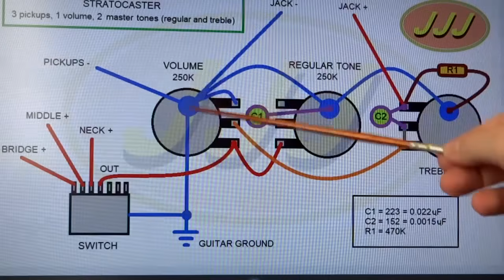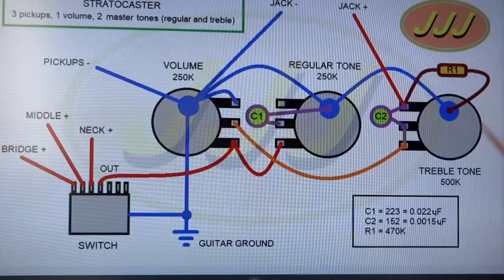O melhor circuito elétrico para guitarra Stratocaster?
O circuito elétrico que eu mais gostei pra Stratocaster! Confiram!

Existe um benefício a mais nesse tone corta-grave que eu acabei não falando no vídeo, que é DESEMBOLAR GRAVES, principalmente quando no uso de distorção. Como eu sou mais adepto de guitarra limpa, acabei esquecendo. Mas é uma característica importante.